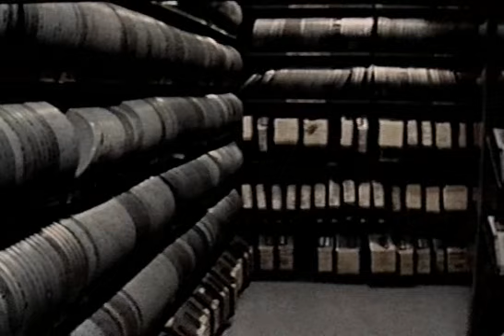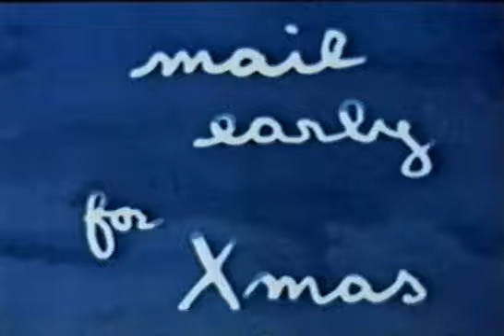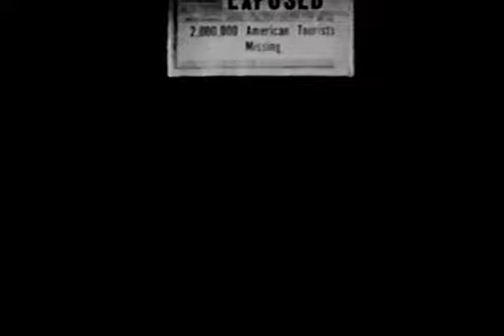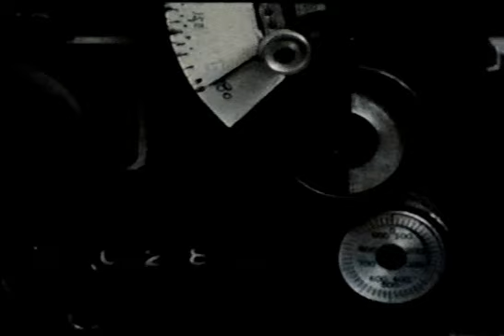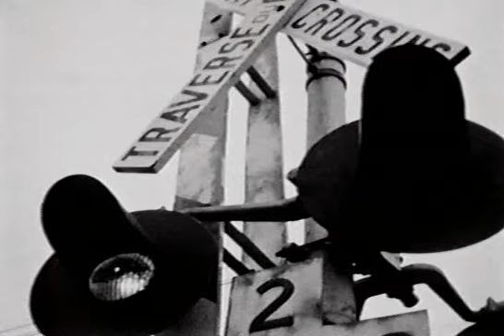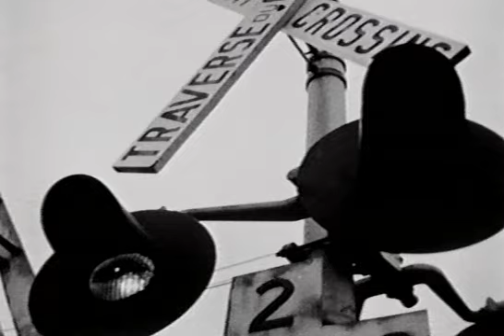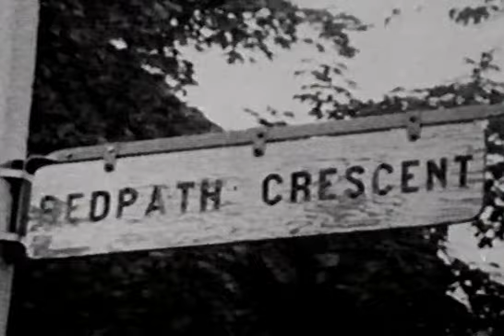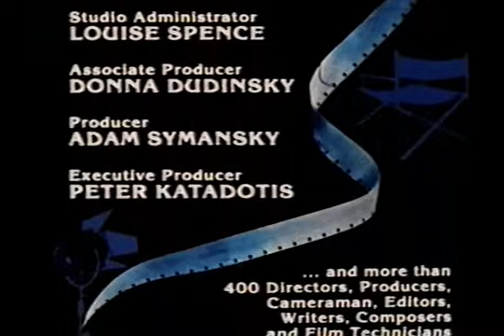NFBofC The Image Makers VHS rip